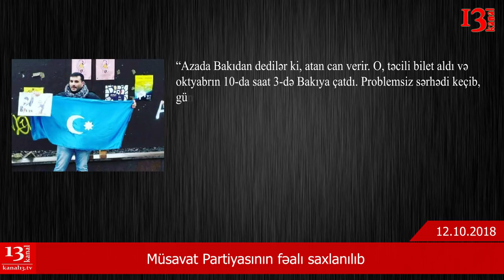SON DƏQİQƏ XƏBƏRLƏRİ - 12.10.2018